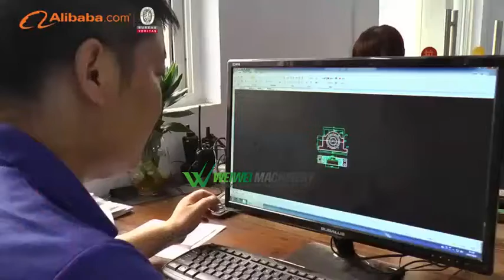Weiwei machinery feed processing machines wood working crusher BV certification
Zhengzhou Weiwei Machinery Co.,Ltd.
BV certification video of weiwei machinery
main product :chaff cutter ,feed pellet machine ,wood  chipper